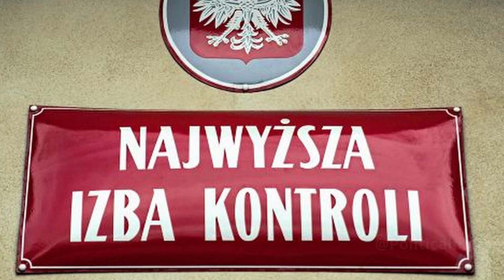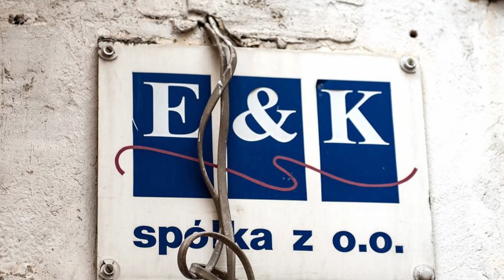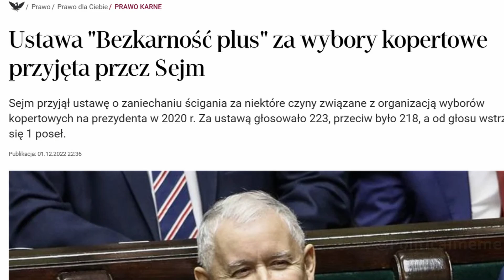PANDEMIA SZALEŃSTWA - SKANDALE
Discord: Politicalmeme - możesz mnie dodać do znajomych.